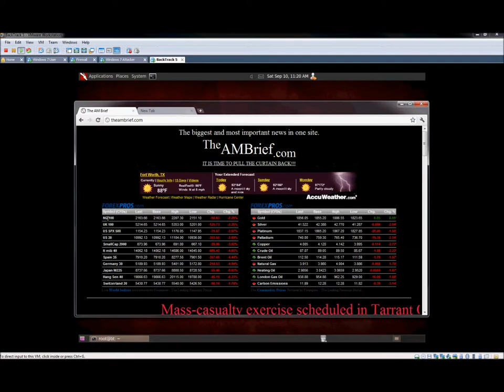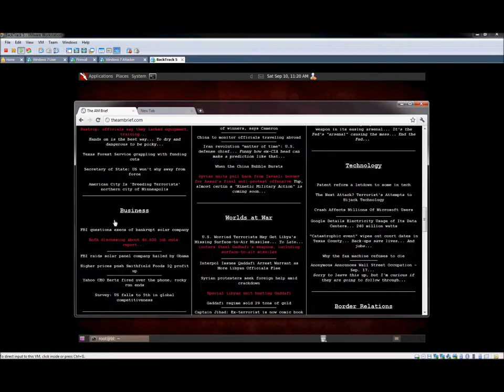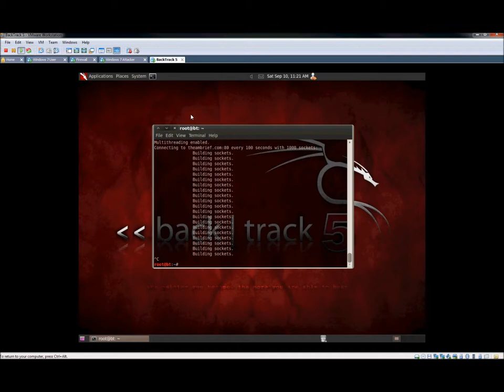How to use Slowloris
Basic Slowloris Usage

2) Copy all the text and paste into a file called "slowloris.pl"
3) Save and run